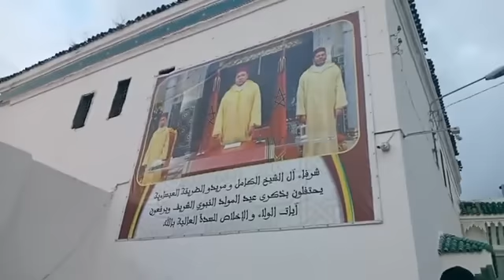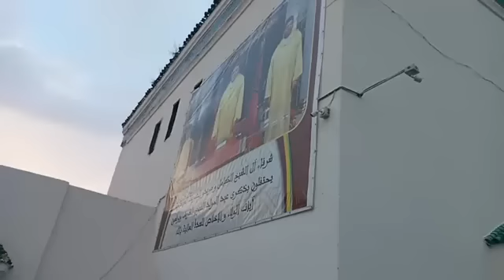لليوم الثالث..الاحتفالات بذكرى المولد النبوي الشريف لازالت مستمرة بمدينة مكناس .. شوفو الهدايا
على المباشر: لليوم الثالث على التوالي.. الاحتفالات بذكرى المولد النبوي الشريف لازالت مستمرة بمدينة مكناس .. شوفو الهدايا لي وصلت فهاد الأثناء